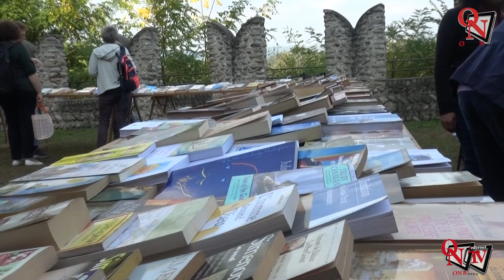RIVAROLO CANAVESE - Il Bookcrossing chiude la stagione di apertura del Castello Malgrà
Intervista a Silvia Vacca Presidente Amici del Castello Malgr